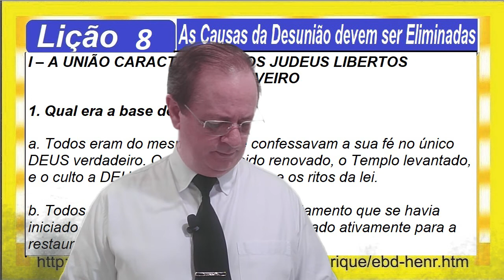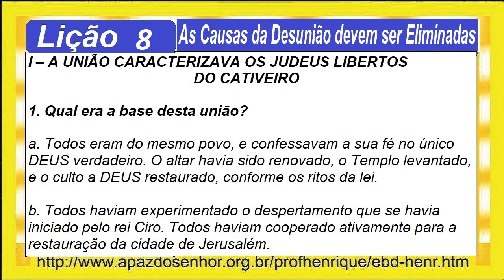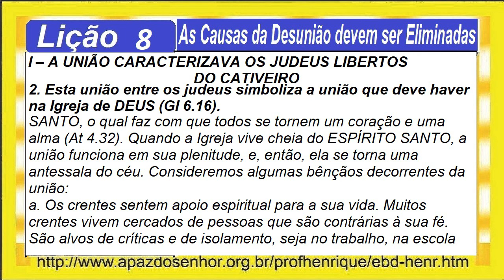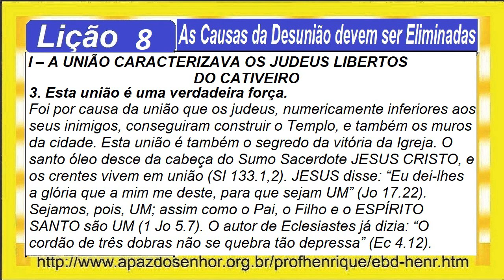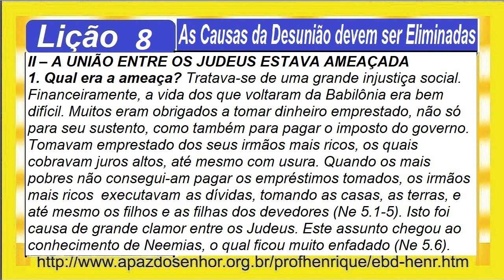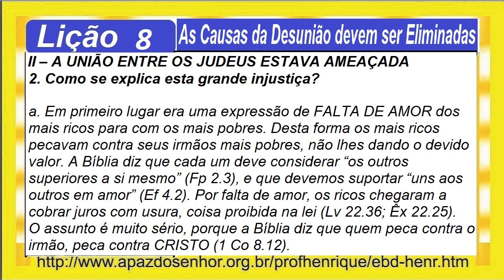Lição 8, As Causas da Desunião devem ser Eliminadas, 2 parte, 3Tr20, Pr Henrique, EBD NA TV